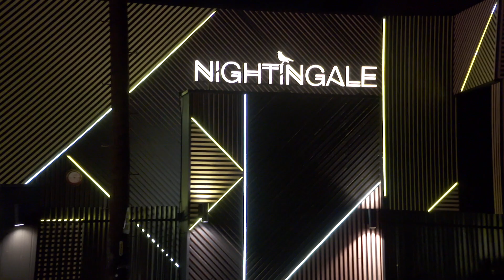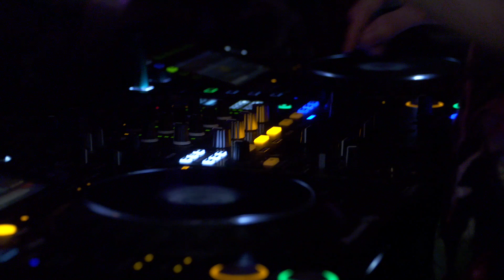Crying in The Club | (Episode 5)| RubasWorld